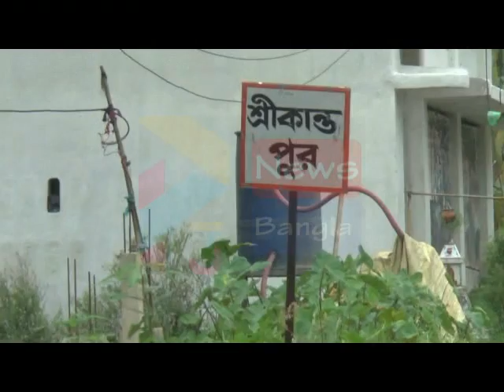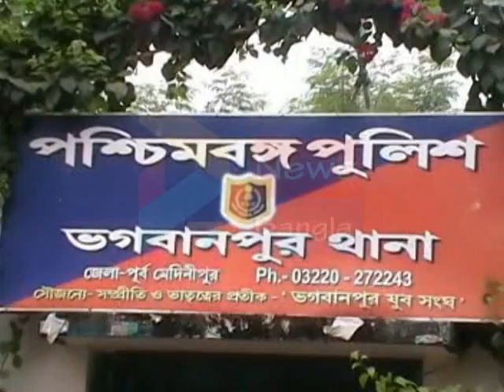CARONA AKRANTO BHAGWANPUR#25 05 2020 P3 NEWS BANGLA#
পূর্ব মেদিনীপুর জেলার ভগবানপুর থানার শ্রীকান্তপুর গ্রামের একজন পরিযায়ী শ্রমিক করোনা আক্রান্ত।
গৌরহরি সাউ নামের ওই বছর ২৯ এর ব্যক্তি কর্মসূত্রে মহারাষ্ট্রে থাকতো। গত ১৮.০৫.২০২০ তারিখে ওই ব্যক্তি ভীমেশ্বরী হাইস্কুলে কোয়ারেন্টাইন সেন্টার এ এসেছিল, সেখান থেকে ২২.০৫.২০২০ তারিখে শ্রীকান্তপুর জুনিয়র হাইস্কুলে আসে। আজ সকালে তার করোনা রিপোর্ট পজিটিভ আসার পর এলাকায় আতঙ্ক ছড়িয়ে পড়ে। দুপুর নাগাদ স্বাস্থ্য দফতরের আধিকারিক এসে তাকে নিয়ে যায়।